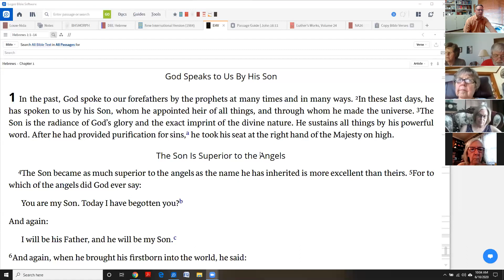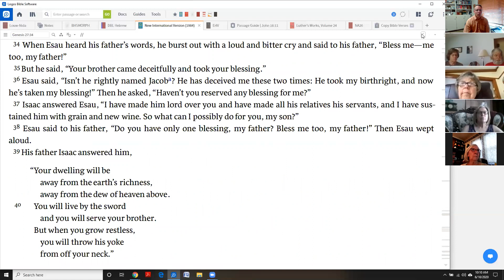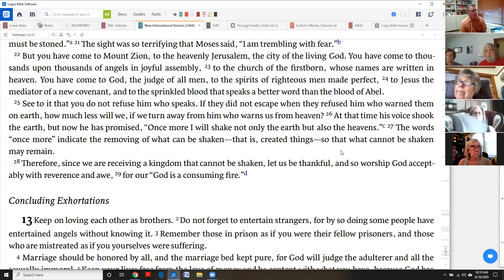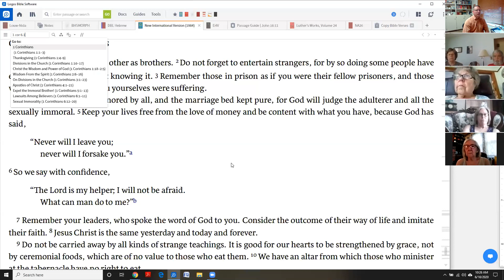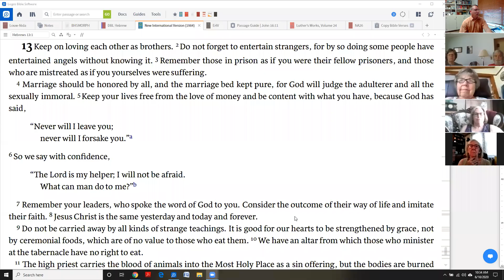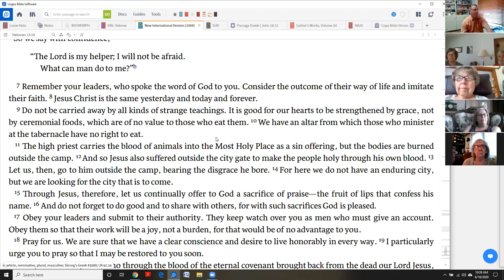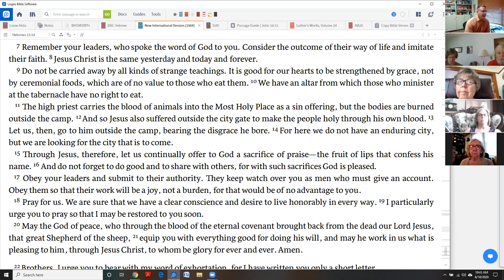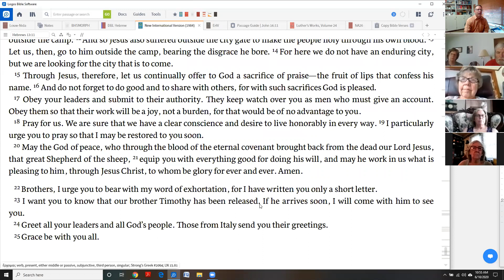Final Bible Study on Hebrews